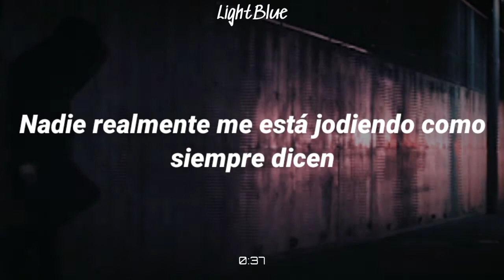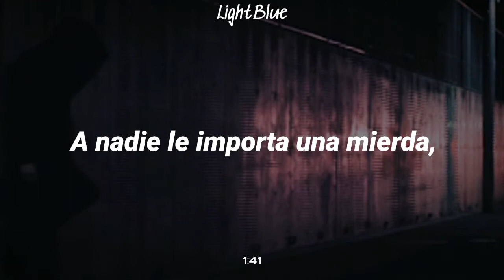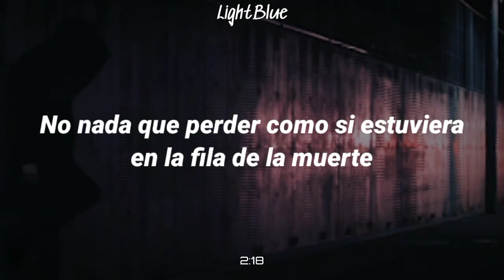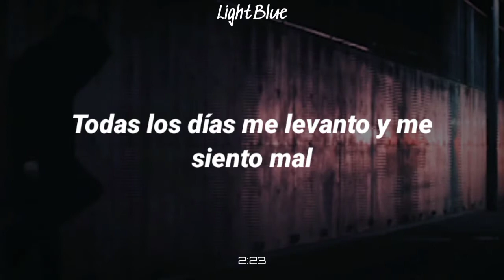6obby - nobody (Sub.español) •Lyrics•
Lyrics:[Intro]
Ka-Ka-Kamikaze

[Verse 1]
Ain't nobody really fuckin' with me like they always say
And all these people hit me up but I know that they be fake
Gonna grab the lawn mower and finally cut off all you snakes
I just wanna one day finally get up out this place
But that's always been the dream, same shit, a different day
So I pop a few Xan's and try to eliminate this pain
But it's never gonna change and I'll always feel the same
I'on know what to do, my life is lookin' plain
Never feel excited and it's always been this way
I wanna make it out, I wanna get up out this rain
You say you had my back but always saw me in this pain
I'm tired of this shit and I'm so tired of these days
Sleepless nights, anxiety just ain't no good for me
Wanna tell my problems but nobody listening
Wanna tell my problems but nobody listening, yeah

[Verse 2]
So I smoke up all this dope and I always check my phone
Every five minutes, even though that I'm alone
Nobody hit me up, I'm always feelin' like a ghost
I just wanna find some peace but nowhere feels like home
Always smokin' up and sippin' on some Styrofoam
Yeah, I got this guap and that iPhone rose gold
But that don't mean I'm happy, I'm just feeling so alone
I just want somebody who would listen and can cope
I'on know what to do 'cause I can't trust a soul
Sippin' all this lean but still, these problems overflow
I ain't got shit to lose like I'm on death row
Say you understand but you don't even fuckin' know
Every day I wake up and I'm always feelin' low
I just chase this dream and hope that one day I will blow
I've just had enough and hope that one day this can stop
I'll just keep on working and grinding to the top, yeah